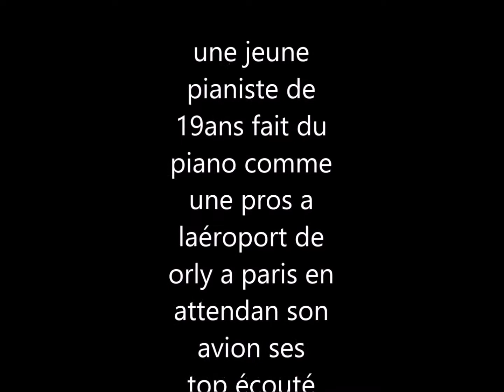bonus une jeune Etudiante pianiste de 19 ans une virtuose du piano🎼🎹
bonus une jeune étudiante pianiste de 19 ans une virtuose du piano🎼🎹